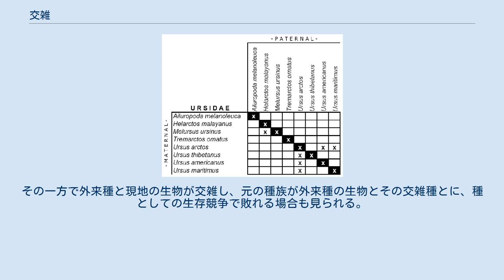交雑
交雑（こうざつ）または異種交配（いしゅこうはい）（英語: crossbreed）とは、生物学においては、異なる種や異なる亜種の関係にある動物・植物を特に人工的に組み合わせて交配させ、繁殖し雑種を作ること。
 交雑は主に、有性生殖及び受精のシステム上の問題から、かなり近しい種類の有性生殖を行う生物間でのみ発生する。
特に亜種間の交雑が進めば、亜種レベルの差異が小さくなり、亜種自体が消滅することが起こる。
 種間の交雑は自然界ではあまり起こらないが、特定のグループの間ではしばしば起こり（コイ科、カモ属、イヌ属、カイコとクワコ、オオクワガタとコクワガタなど）、これらは種と亜種の区分が決して明確でないことを示している。
 このような交配が新しい種の誕生につながるという進化論の説もある。
その一方で外来種と現地の生物が交雑し、元の種族が外来種の生物とその交雑種とに、種としての生存競争で敗れる場合も見られる。
（→野猫とヤマネコ） クマ科の異なる種間での交雑の可否。
上もしくは左から順に A. melanoleuca ジャイアントパンダ、H. malayanus マレーグマ、M. ursinus ナマケグマ、T. ornatus メガネグマ、U. arctos ヒグマ、U. thibetanus ツキノワグマ、U. americanus アメリカグマ、U. maritimus ホッキョクグマ。
 ヒョウ属の交雑種においては、慣例として、父親の英名の前半部分と母親の英名の後半部分をつないで名前をつける。